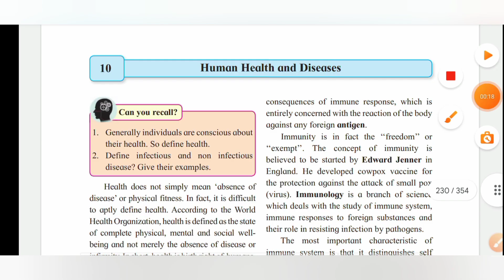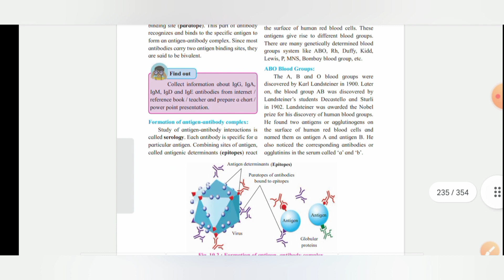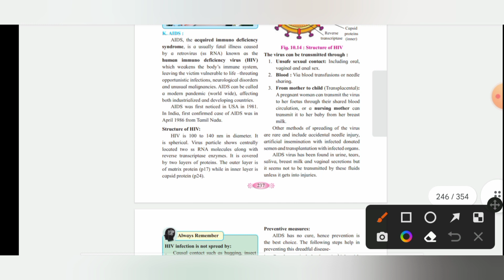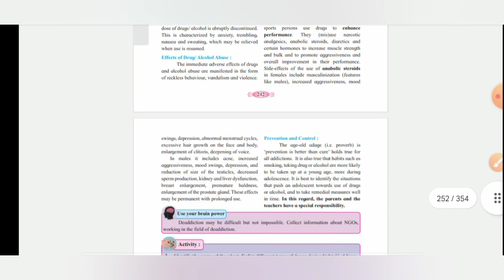Most important Question #10 | MH HSC Board 12th Biology Chp Human Health and Diseases